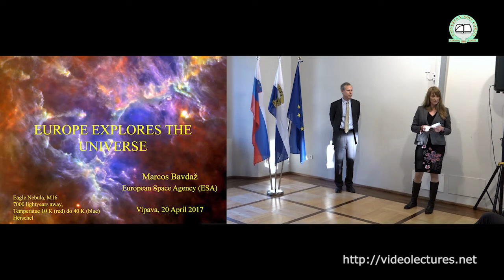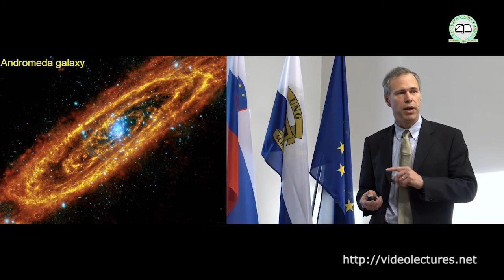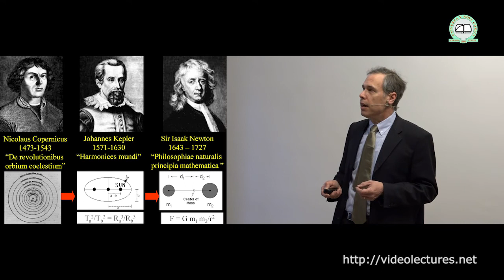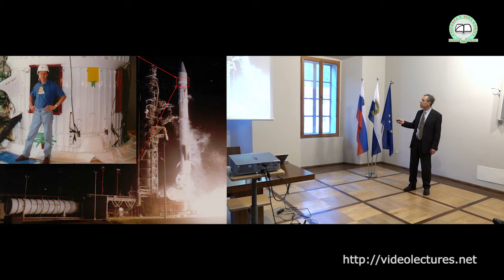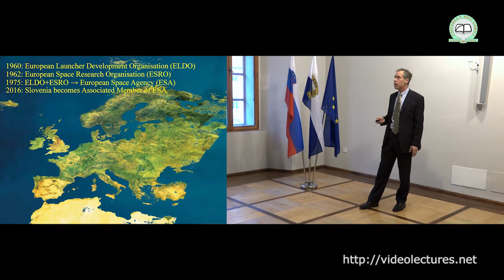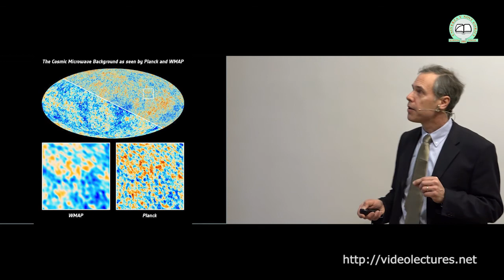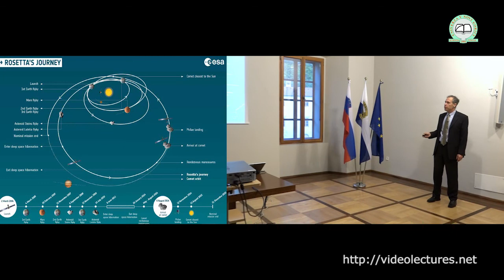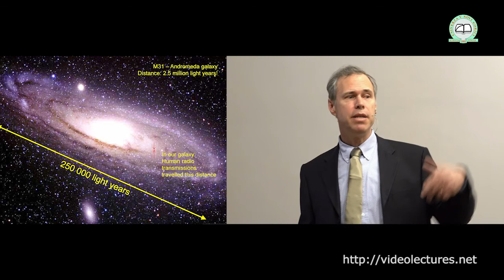Bavdaž: Evropa raziskuje vesolje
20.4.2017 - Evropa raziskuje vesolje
dr. Marcos Bavdaž (European Space Agency - ESA)

Ko so evropske države skupno ustanovile Evropsko vesoljsko agencijo ESA, so se Evropi odprla vrata v vesolje. To je bil pričetek evropskih vesoljskih projektov. Razvili smo Ariano 5, ki je postala najbolj uspešna raketa na komercialnem trgu. Imamo lastne satelite za opazovanje Zemlje in za telekomunikacijo ter razvijamo evropski globalni navigacijski sistem Galileo. Znanstveni projekti Ese so raznovrstne vrhunske misije, ki raziskujejo vesolje, obiskujejo druge planete in proučujejo zakone fizike.
V predavanju bomo na kratko spoznali Eso in njeno vlogo pri raziskavah vesolja. Ogledali si bomo pomembnost tehnološkega razvoja in učinkovite priprave vesoljskih misij ter nekaj primerov zanimivih dosežkov Esinih satelitov Herschel, Newton in Rosetta.
Evropska vesoljska agencija igra pomembno vlogo pri raziskavah vesolja. Slovenija je pred kratkim postala njena pridružena članica, kar odpira slovenskim podjetjem in raziskovalnim institucijam nove možnosti sodelovanja pri razvoju misij in pri raziskavah.